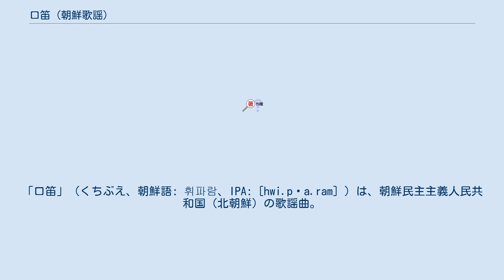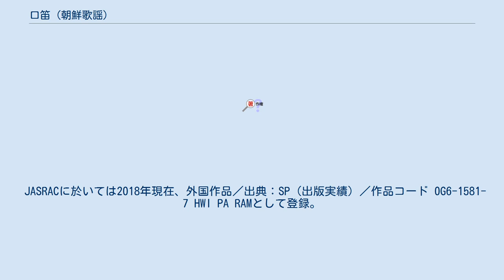口笛 (朝鮮歌謡)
「口笛」（くちぶえ、朝鮮語: 휘파람、IPA: [hwi.pʰa.ram] ）は、朝鮮民主主義人民共和国（北朝鮮）の歌謡曲。
 作詞は趙基天（チョ・キチョン）、作曲は李鍾旿（リ・ジョンオ）。
 1992年に発表された大衆歌謡である。
 原本となった詞（詩）は1947年に発表されている。
確認可能な初出は北朝鮮文学芸術総同盟機関誌『文学芸術』第2号（1947年12月）であり、同号に掲載された趙基天の作品4篇のうちの１つが本作「口笛」の詩作である。
当初は “歌詞” との体裁で発表されたものではなかった。
 作曲の李鍾旿は普天堡電子楽団の団長である。
本作は同楽団の歌手・全惠英（チョン・ヘヨン）が歌唱した。
韓国の女性歌手キル・ジョンファが本作をカバー、アルバムも発表している。
 歌詞の大意は「女性に恋心を感じた男性が、女性の家の前で口笛を吹く」という内容であり、北朝鮮のプロパガンダを含まない作品である。
 JASRACに於いては2018年現在、外国作品／出典：SP (出版実績) ／作品コード 0G6-1581-7 HWI PA RAMとして登録。
 作詞：趙基天、作曲：李鍾旿であるが、JASRACデータベース上では作詞作曲：“識別不明” となっており、正式な分担が反映されていない。
 PD状態（信託状況：消滅）で登録されているが、2018年現在「状況の詳細が未確定」とされており使用には注意が必要である。